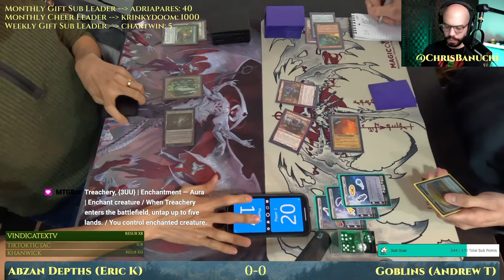Goblins vs Abzan Dark Depths [Legacy $1000 Round 1]